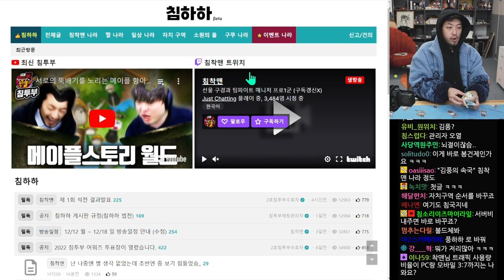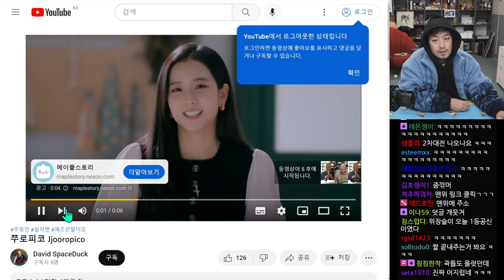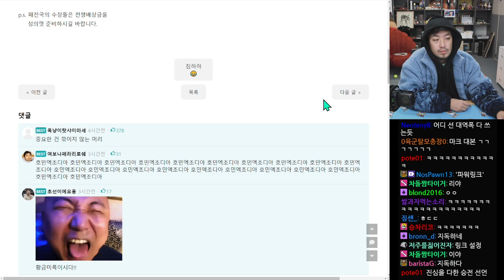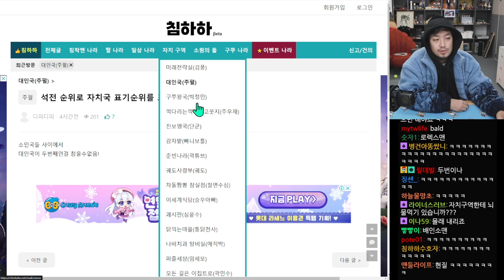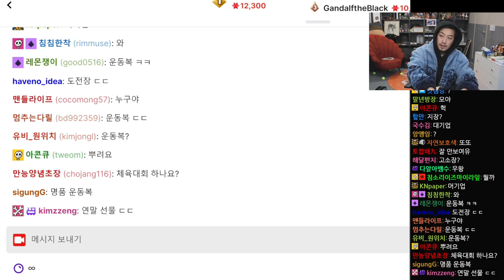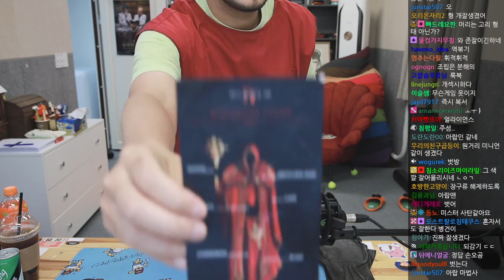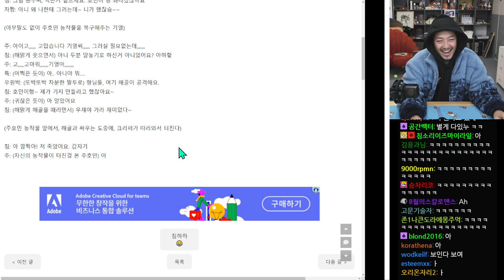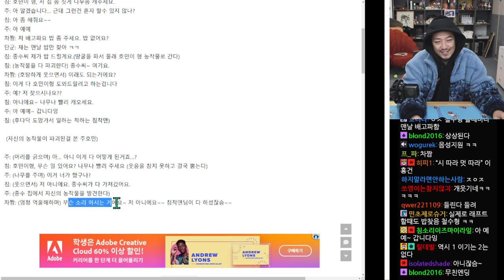2022년 12월 14일 2부 | 팀파이트 매니저 프로1군 리그